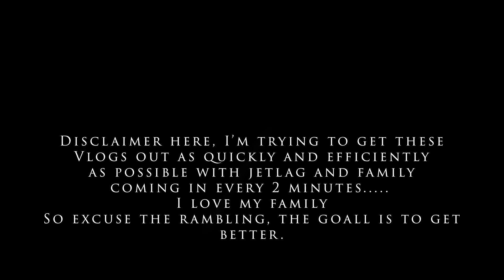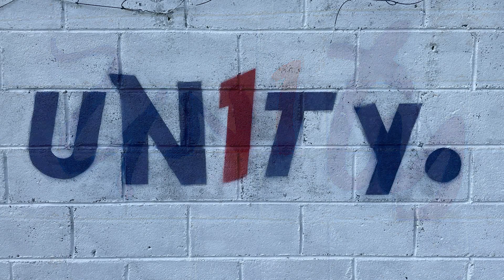2023 Vlog Asia #4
Dealing with Jetlag and exploring the community